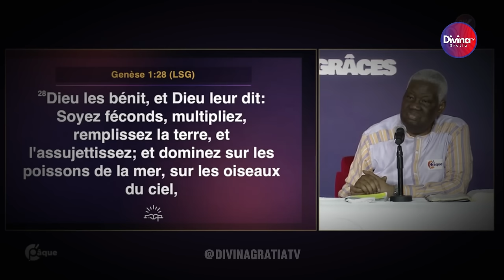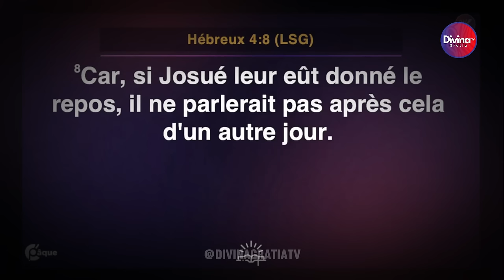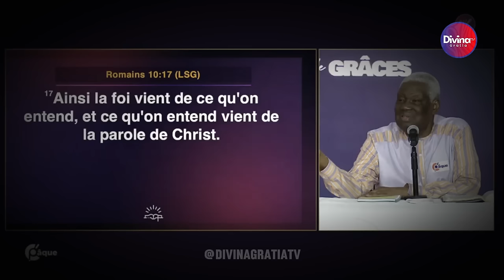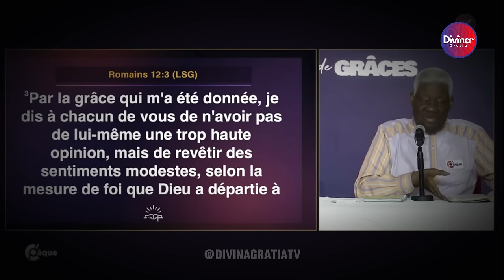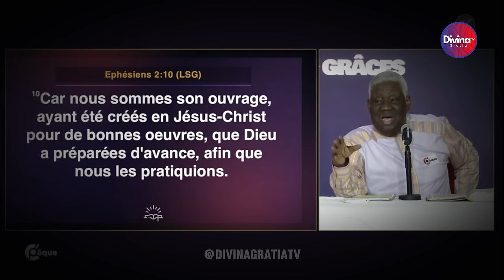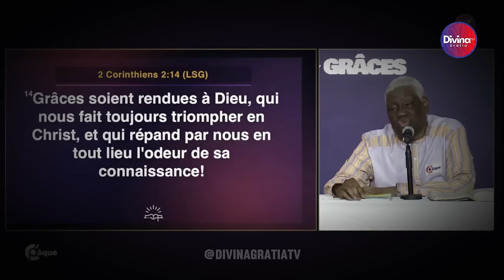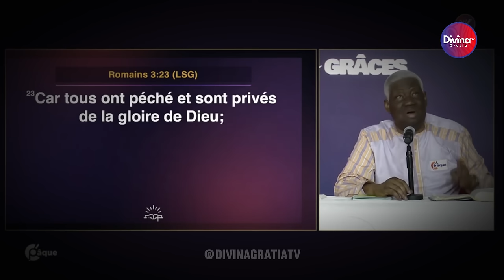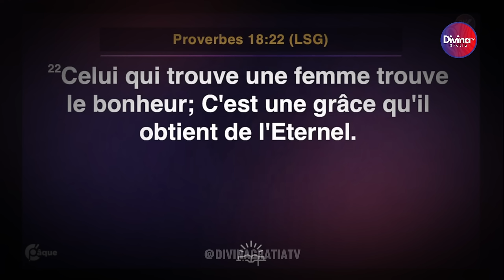Le repos de la grâce - Pst Mamadou Karambiri - Première partie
→ Likez
→ Partagez
→ Commentez

▬▬▬▬▬▬▬▬ LIVRES UTILES ▬▬▬▬▬▬▬

▬▬▬▬▬▬▬▬ LIENS UTILES ▬▬▬▬▬▬▬